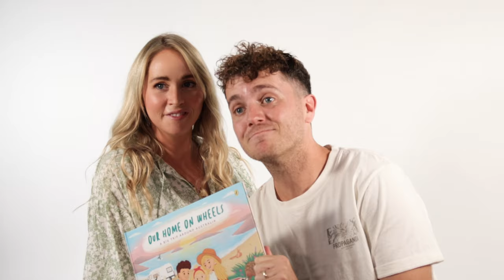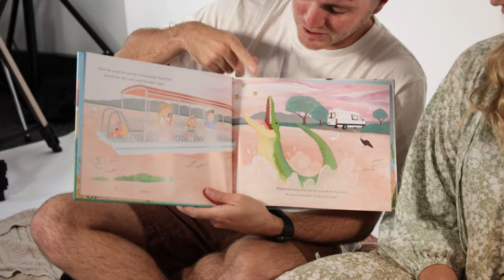Q&A with Jess and Stephen Parry-Valentine - Flying the Nest | Our Home on Wheels | OUT NOW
The quintessential Australian road trip meets van life in this family adventure, celebrating our diverse landscape through the gleeful gaze of a child.

Mum and Dad told me they’ve got a wild plan . . . We’re exploring Australia in a snug little van.

Ride along with Hunter as she discovers beaches and billabongs, paddocks and plains, forests and dugouts, and even underwater worlds. A big adventure awaits!

From Jessica and Stephen Parry-Valentine, the creators of travel channel Flying the Nest, comes a delightfully illustrated recount of a family road trip that celebrates Australia’s natural beauty.